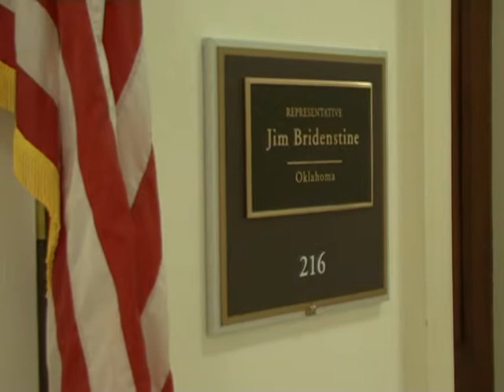ალექსი პეტრიაშვილის შეხვედრები აშშ-ს კონგრესში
ამერიკის შეერთებულ შტატებში სამუშაო ვიზიტის ფარგლებში სახელმწიფო მინისტრი ალექსი პეტრიაშვილი ამერიკის შეერთებული შტატების პრეზიდენტის თანაშემწეს, ეროვნული  უშიშროების  საბჭოში ევროპასთან ურთიერთობების დეპარტამენტის ხელმძღვანელ კარენ დონფრიდს,  კონგრესის სამხედრო კომიტეტის წევრებს-ჯეფ მილერს, მაიკლ კონავეის, ბაკ მაკკეონს და ჯიმ ბრაიდენშტაინს შეხვდა.